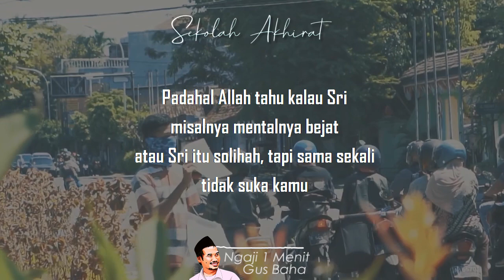Doa Pasti Terkabul || Ngaji 1 Menit Gus Baha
Ngaji 1 Menit Gus Baha tentang doa